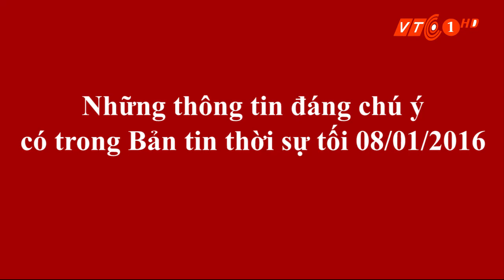Biếu quà là chứng cứ để kết tội tham nhũng | Tiêu điểm 08/01/2015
VTC | Những thông tin chính có trong Bản tin tối ngày 08/01/2015
• Coi hành vi đưa quà biếu là chứng cứ để kết tội về tham nhũng
• MobiFone ra nhập thị trường truyền hinh trả tiền
• Quảng Ngãi: Bất cập trong điều trị ngoại khoa ở miền núi